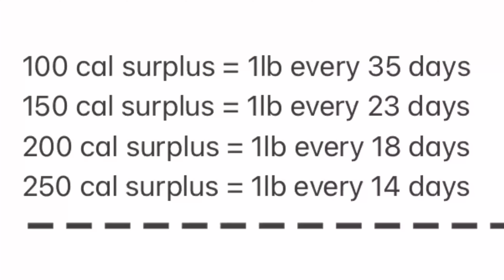Wow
Let’s get this video a juicy amount of likes. We need a PR.
BW: 206.4lbs/93.8

Social media’s:
Snap: ssj_bobb